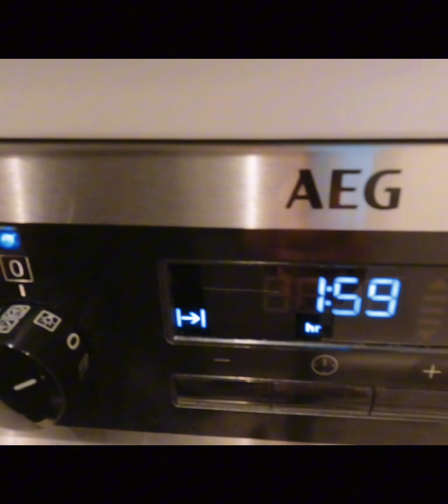Ultimate Beef Casserole Recipe with Creamy Mashed Potatoes 🍲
Welcome to my kitchen, everyone! Today, I'm excited to share with you my mouthwatering 'Ultimate Beef Casserole' recipe. But we're not stopping there; we're also going to prepare some creamy mashed potatoes with a twist. Let's dive right in.

In a casserole dish, ovenproof like the one I'm using, I've added 900 grams of stewing steak, cubed. But before we continue, let's not waste anything! Take the removed fat from the meat and let's put it to good use.

In a separate pan, heat up 4 tablespoons of rapeseed oil, and add in the chopped onions. But here's the twist – we're going to fry the removed fat along with the onions. This will infuse our casserole with even more rich, beefy flavor.

Sauté the onions and the beef fat until they're golden and fragrant. This step adds an extra layer of deliciousness to our dish.

Now, let's move on to our vegetables. Toss in 2 medium chopped carrots and 1 yellow bell pepper. Once the veggies have softened a bit, sprinkle in 1 tablespoon of flour to help thicken our casserole. Stir it in for a minute or two.

For the flavor base, pour in 700 milliliters of cold water, followed by 2 tablespoons of blended herbs and spices, 1 teaspoon of salt, a pinch of black pepper, and 1 teaspoon of instant vegetable stock powder. Don't forget to drop in 2 bay leaves for that extra aroma.

Preheat your oven to 180 degrees Celsius (356 degrees Fahrenheit). After bringing this mixture to a boil on the hob, transfer it to the preheated oven, and bake it with the lid on for 2 hours. Then, remove the lid and bake for an additional 15 minutes to get that perfect finishing touch.

And for our creamy mashed potatoes, we're adding a twist. To the mashed potatoes, we're incorporating some finely chopped green leaves of spring onions or chives for a refreshing kick. And for that creamy texture, add single cream to your preference, depending on how thin or thick you like your mash. Don't forget to add indulgent cubes of butter to make it even more heavenly!

There you have it, folks, the 'Ultimate Beef Casserole' paired with creamy mashed potatoes with a twist. If you want the detailed recipe, check the description below for a link. Enjoy this hearty and flavorful meal!